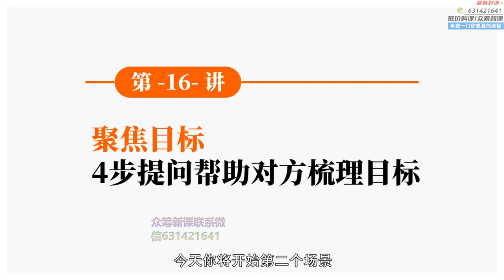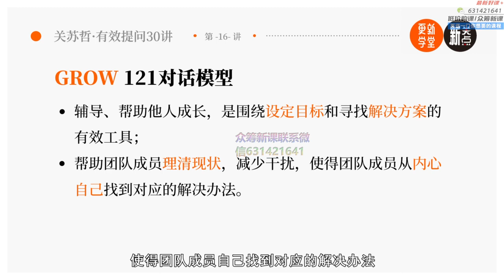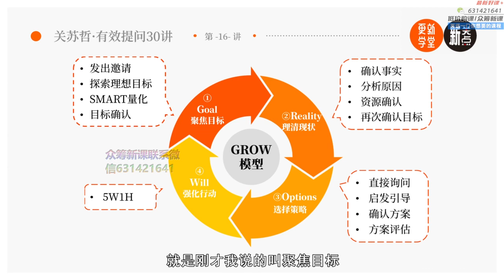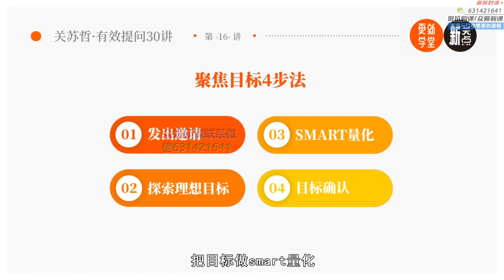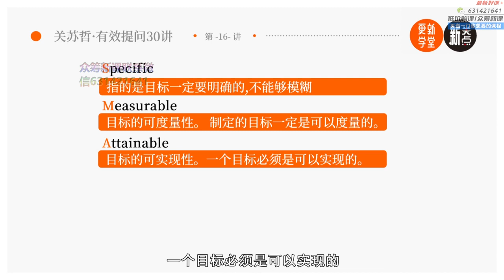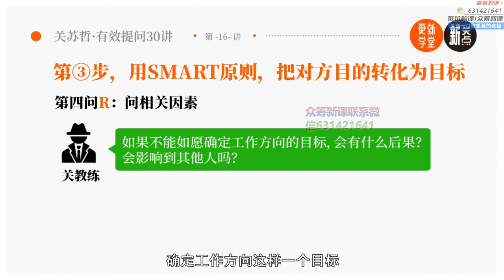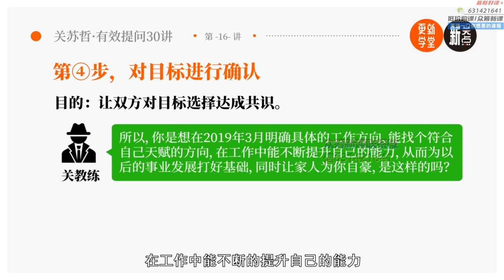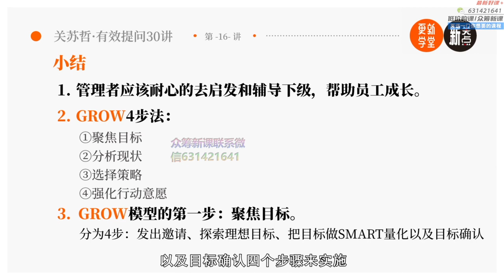16 聚焦目标， 4步提问帮助对方梳理目标